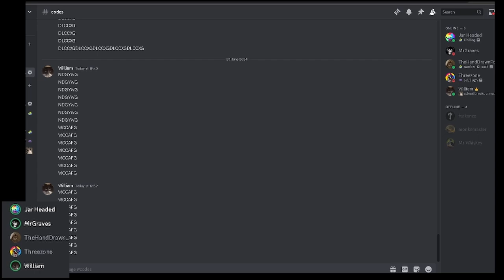New among us roles are here